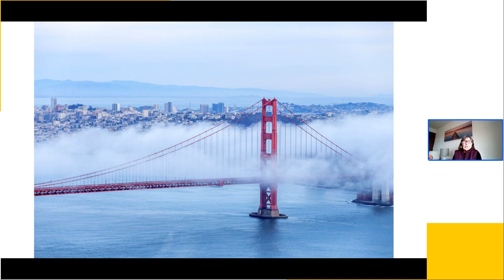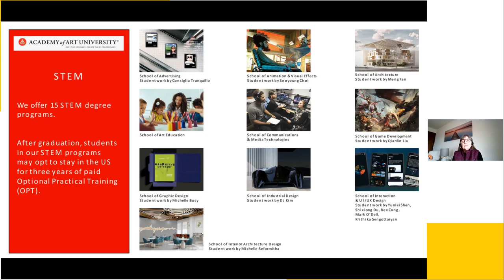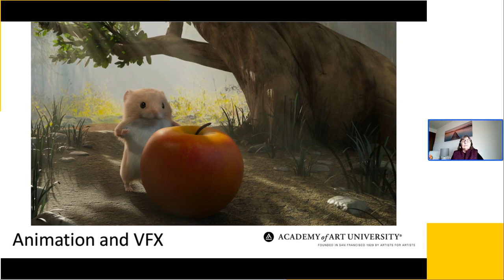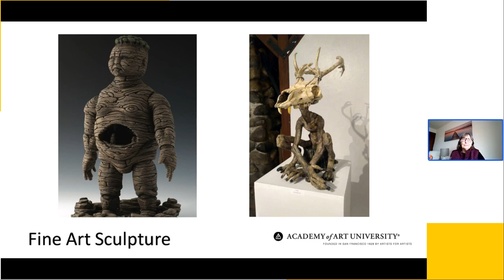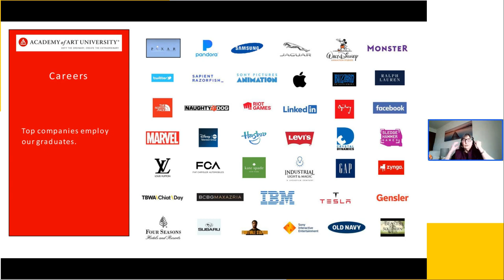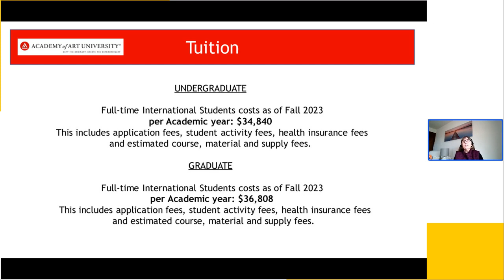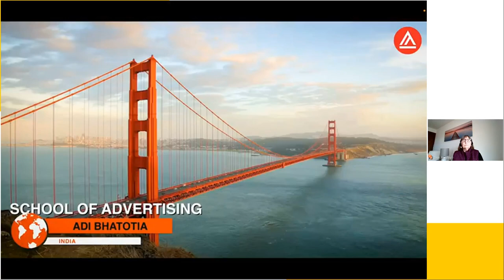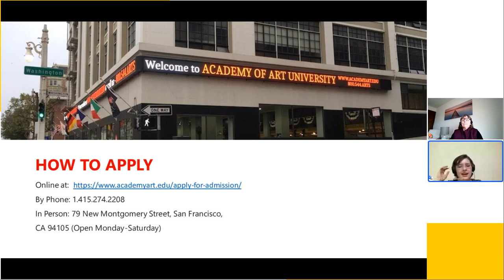Live Session: Estudia Arte en Estados Unidos - Todo lo que necesitas saber 🇺🇸🤩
¿Sueñas con estudiar arte en otro país? Tenemos una oportunidad perfecta para ti 😉

¡Academy of Art University tiene un lugar para ti! Descubre un entorno de aprendizaje práctico que es más creativo que un aula tradicional. Conoce a instructores que son artistas y diseñadores profesionales que aportan su experiencia en la industria, traduciendo la teoría en experiencia del mundo real.

No pierdas esta oportunidad de ver de nuevo a los representantes de Academy od the Art University  en esta exclusiva Live Session.